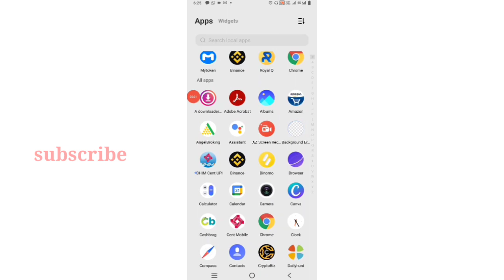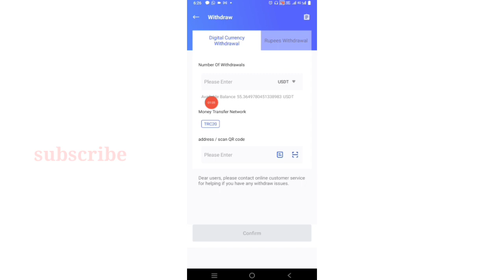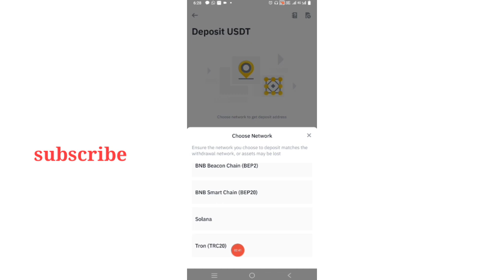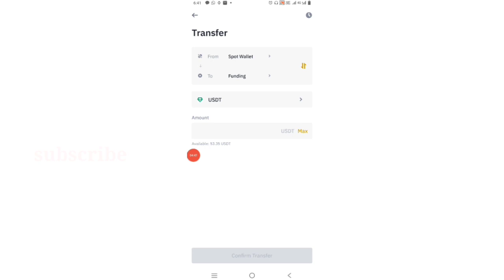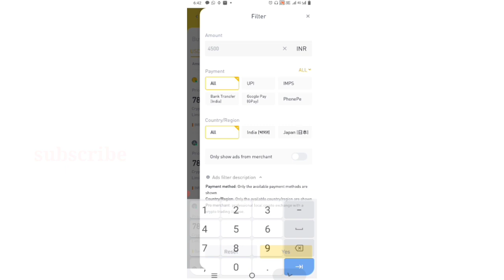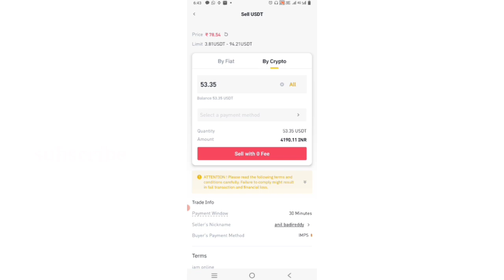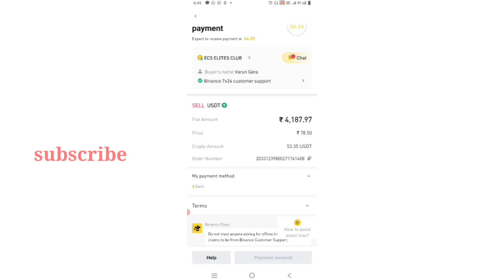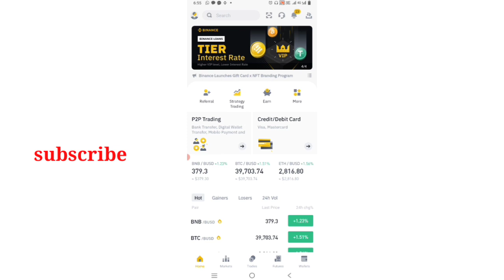My Token app Withdrawal kaise kare | My Token app review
invitation code.

Instagram.  ID.  link.   "Ashvin2454"

[your query]
my token app Withdrawal
my token app me withdrawal kese kare
my token app se withdrawal karne ka sahi tarike